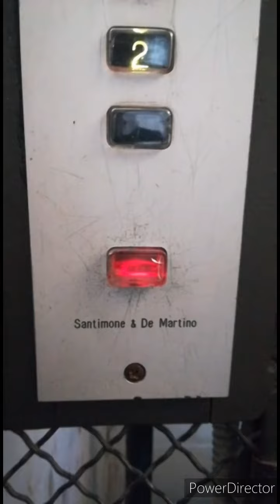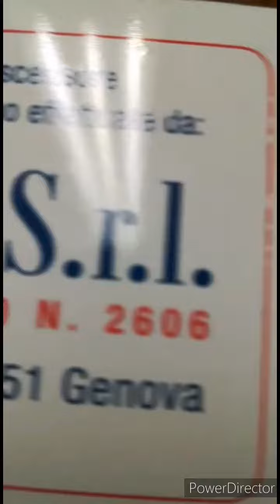Ascensore /elevator Santimone & De Martino mod. Cuoghi - Centro /Centre - Genova /Genoa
Questo ascensore é molto bello. Cuoghi ha cambiato la pulsantiera.
I like this elevator.
Cuoghi changed the buttons.